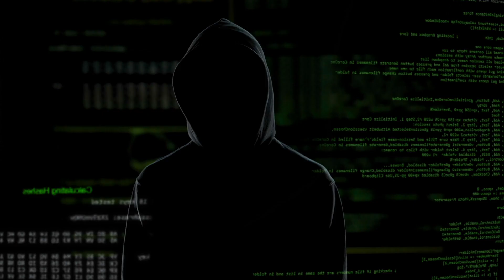"FRAUD PREVENTION MONTH' SEMINAR BY ONTARIO SECURITIES COMMISSION